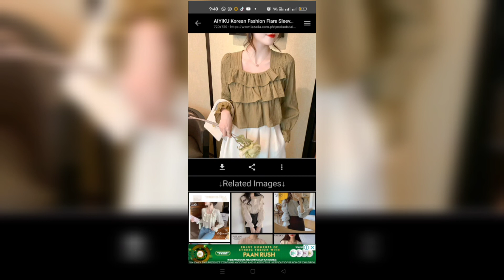60+ stylish top design's /top design for girls/top designe ideas 2023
# Top designe Frock top design for girls the crazy Outfitters

60+ stylish top design's /top design for girls/top designe ideas 2023

Query solved.

so please don't forget to my video's please subscribe to my Utube chenal and pres Bell icon up coming new videos keep waching like and shear to family and friends thanks for the watching

.top design ideas
top decorations ideas
top design for girls